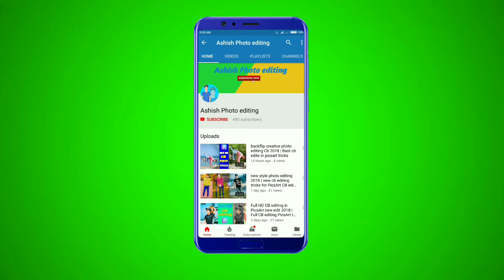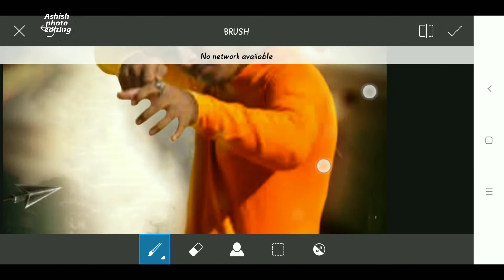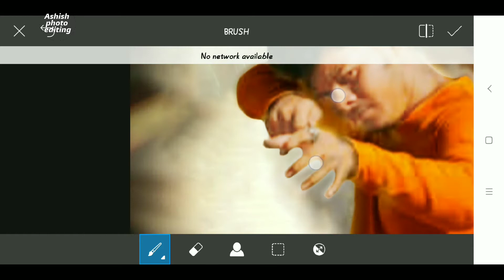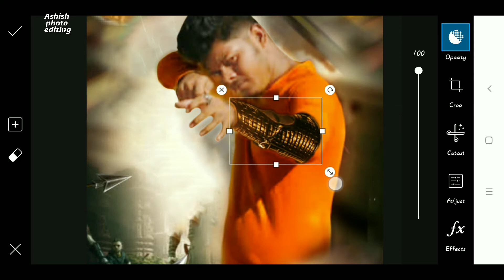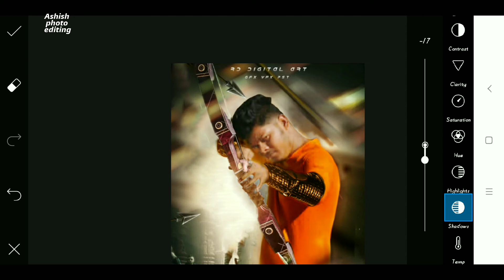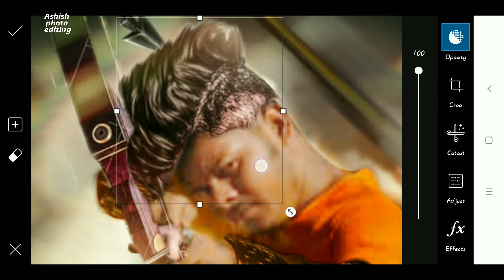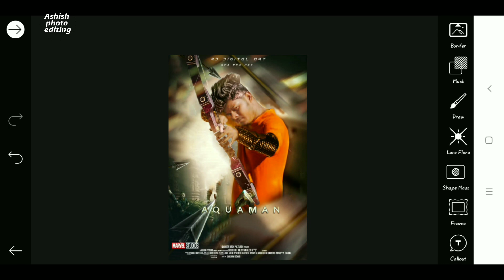AQUAMAN movie poster manipulation editing | Create a Action Movie Poster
AQUAMAN movie poster manipulation editing | Create a Action Movie